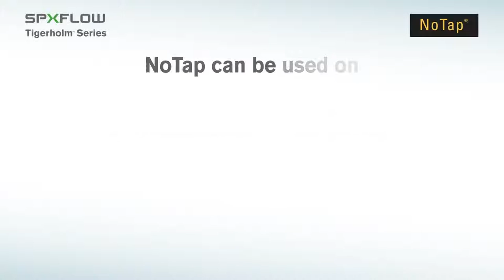NoTap - Branch Connection K1 - without non-return valve (ENGLISH)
NoTap - Branch Connection K1 (ENGLISH)